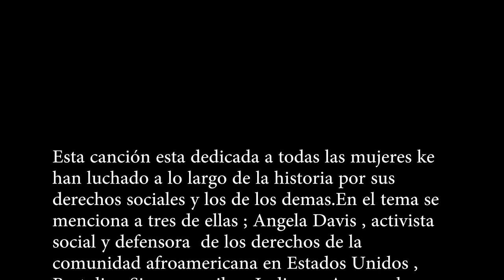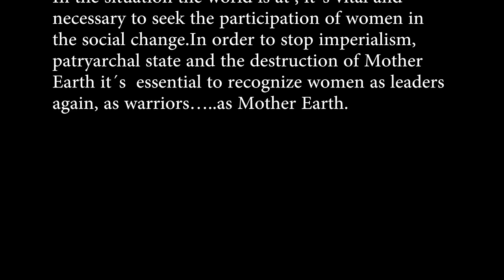Jurgi Ibarretxe : Rosita , Cochabamba ( Bolivia )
Video grabado en 1014 y editado en 2015 por Tincho Diaz en la ciudad de Cochabamba.Gracias a Bolivia por recibir tan bien el arte y por ser el paraiso ke es.
Video recorded in Bolivia in 1014 and edited in 2015 by Tincho Diaz in the city of Cochabamba.Thanks to Bolivia for welcoming artists so well and for being such a paradise.